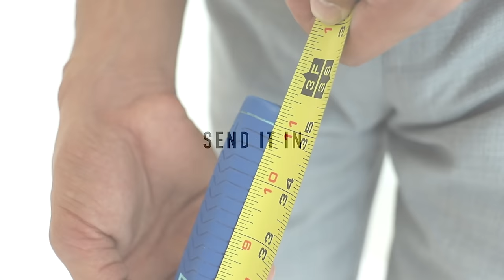How To Use A L.A.B. Golf Broomstick (Long Putter)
ERIC'S EXACT PUTTER SPECS:
Putting Style: Broomstick
Putter Color: MAX 16 – Black Shaft
TPT Shaft Long (Length specifically for Eric: 45)
Lie Angle: 79.5
L.A.B. Golf Split Grip Alignment Marking: Single Line
Head Weight: 51
5g (Heavier)
Headcover: MEZZ.1 Black

Let's start working together on your game TODAY!

1) Used it personally. (which will be the case the vast majority of the time)

2) Thoroughly researched it and got first-hand user feedback from other professionals I trust and that have used the product/service.